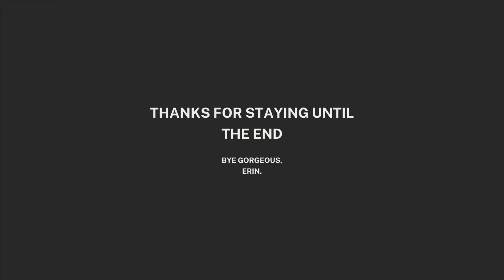late night reflections on gratitude and manifestation🌜♥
late night thoughts - manifesting with gratitude

About Me ❥
From: Toronto, Canada. Background: Guyanese & White American. Age: 24 - Aries!

Video made by Erin Davis
Tags /